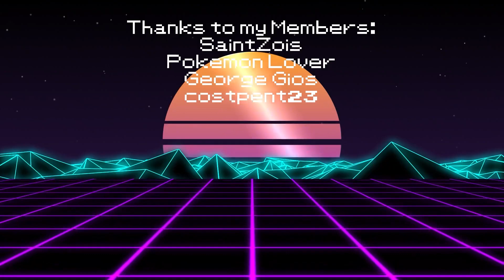WIN EASY in Psychic Cup with This Team! | GO Battle League - Pokemon GO PvP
PSYCHIC CUP is here!
An RNG Meta once again.
Psychic Cup allows access only to Psychic Pokemon but Mew.
Malamar is a high ranked Pokemon since it's part Dark.
Bronzong uses the wrong moveset to be useful.
Claydol with Mud Slap is an all-arounder.
Victini burns the meta down!
Enjoy my Psychic Cup video! :)

Psychic Cup's Rules:
Pokémon must be at or below 1,500 CP to enter.
Only Psychic-type Pokémon will be permitted.
Mew will not be permitted.